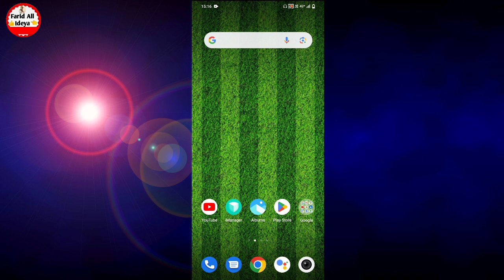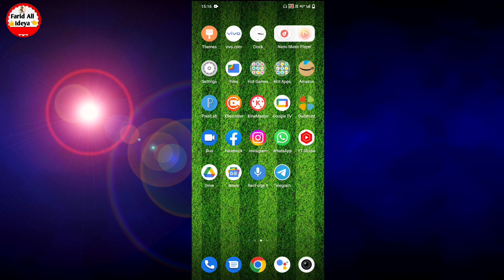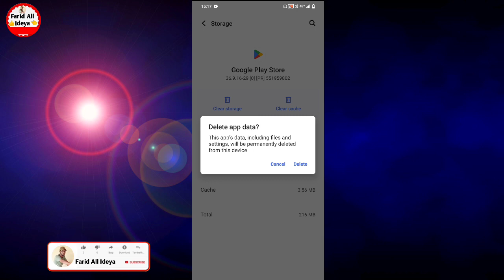Play store se koi bhi app download nahi ho raha hai | Play store se app install nahi ho raha hai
Play store se koi bhi app download nahi ho raha hai friend agar aap bhi Apne Play Store se koi bhi app download nahin kar pa rahe hain to aaj ki video mein aapko batane Wale Hain ki Play Store ke download problem solve kaise karenge agar aap bhi Apne Play Store se koi bhi app install nahin kar pa rahe hain to video ko pura last Tak dekhte rahiye aaj ki video mein aapko batane Wale Hain Play Store se koi bhi app download kaise kar sakte hain

playstore par app install nahi ho raha hai